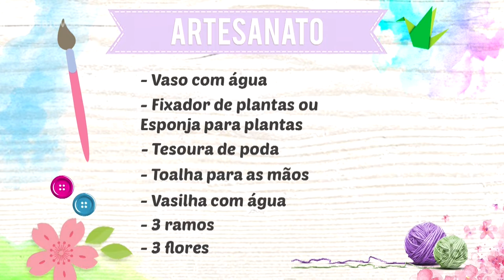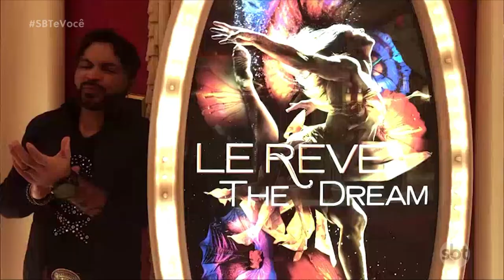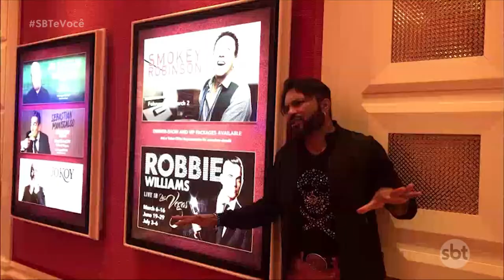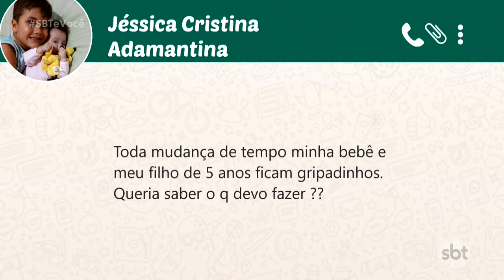SBT e Você na íntegra 29/03/2019